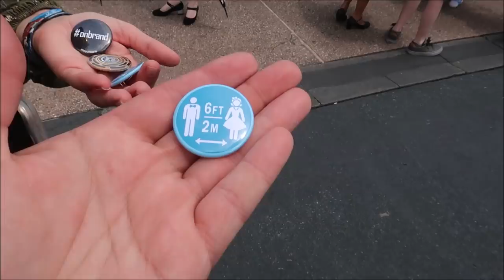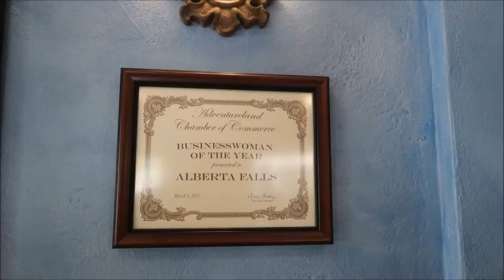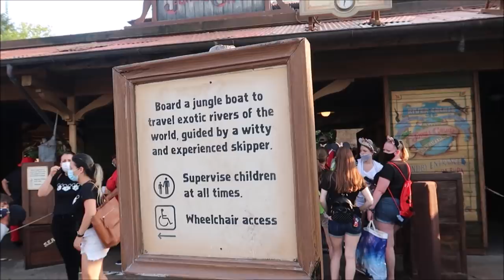Dapper Day 2021 At Disney World | The Haunted Mansion & Dumbo | Magic Kingdom Spring Dapper Day 2021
Join us remotely with DapperDayatHome

Dress to impress wherever you are and join us:

All weekend long, share your looks and how you’re celebrating with DapperDayAtHome on Instagram and Twitter. Be sure to tag @dapperday too! (We’ll be reposting many of our favorites.)

    See what's happening from the scene with our @dapperday Instagram live broadcasts from the parks at 4p EDT April 24+25.

Dress up a little, or a lot! We celebrate fun, refined style from vintage classics to chic, contemporary looks! Active and retired service members are encouraged to wear your dress uniforms if you like.

We completely understand that health concerns may impact your decision or ability to travel at this time. However, if you would like to participate, we welcome you to safely “step out in – masked – style” with us:

    Sat April 24, park outing to The Magic Kingdom
    Sun April 25, park outing to EPCOT

Joined by my friend @SuperEnthused

3211 Vineland Rd
PMB# 244

Andrew Singer

Tasha Burns

Karin Misdom

Meredith Tew

AVEIRO DAN

Mat Saunders

Neil Roberts

Keith Lousley

Tiffany Balbuza

Dalton Elethorp

Erin Bowman

Steve W

Brock shipley

Andrew Frueh

James Emory

Catherine&Chris

Gary Woodruff

Wendy Reinmiller

Joe Doyle

Marcie Lee

JT McWilliams

Theresa Asperti

Kate Francis

Will Culbertson

Phillip Beaulieu

April King

Stephanie Wheeler

Jonathan Wyman

Sparrøw Rollins

Dustin Whitfield

Jeff Blacker

Joe Couture

Shawn Nava

Alexondra Lee

Ron Fox

Nickr2190

Tracie Hess

Lee Taylor

Jennifer Stewart

Googly BearKEB

Rollerblades451

It’s Pat

Brian H

Rebecca Anderson

Jenny Walter

Ashley Short

Jon May

Lisa A

Tamara Janowski

Jenni

Ian Boldsworth

Kim Wilson

Mat Piscatella

Amanda AJ

Heather Ludwig

Bill Barsh

Bobby Tyning

Sarah

Kirk Hofeling

Josh

Sherman_117

Janet S.

Ashley Whitaker

Stacie Webster

Patricia Jean

Joy Frye

Blake McAskill

Alli Nivison

Britt Graves

Paige Elliott

Chris Yobb

Bronwyn Hayes

Arthur Childs

Jessica Fox

ALEXSANDRA WATSON

Troy Parker

Kevin K.

The Zimmermans

tabetha p

Mike Wennmacher

Prinsez54

Liz Walsh

Eric Eggink

Bobby Preteau

Chad Jennings

Rachel Son

Chris p

Stacy Ludwig

Ryan Tyler

Victoria Thompson

ERNIE NOLTE

Mike Elliott

Linda Bradbeer

Robert Belliveau

Tina Spicer

Edward Williams

Kayla Barnett

Kristi Mikle

James Connelly

Regina & Michael

Ann Kennedy

Jill Burns

Guy Turnquist

Shane Hebert

Christine Beebe

Rachel Warde

Sheryl Potter

ScubaCat3

Texas Takes

Dawn Fawcett

Jesse Burrows

Brock Belinske

Tracey Armstrong

Thomas Young

Mary Place